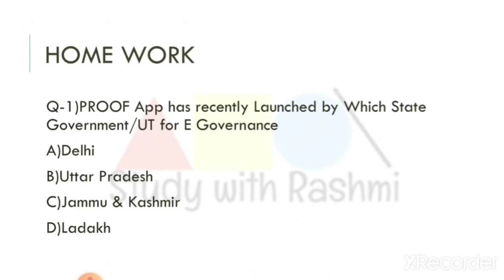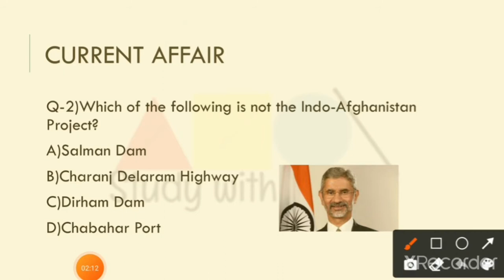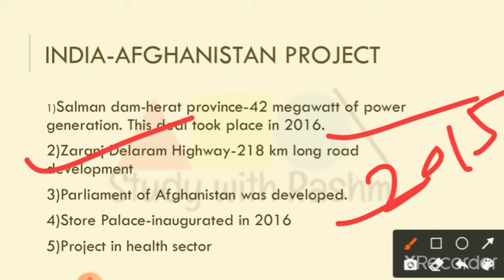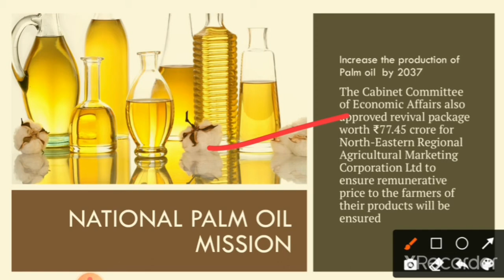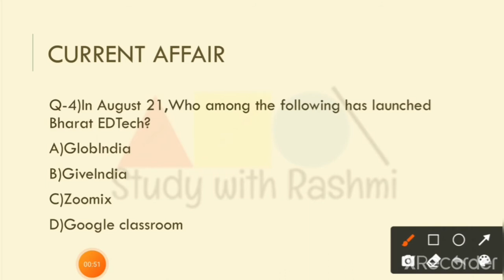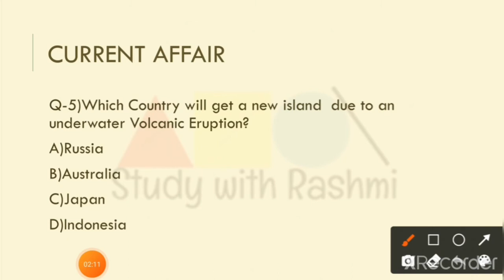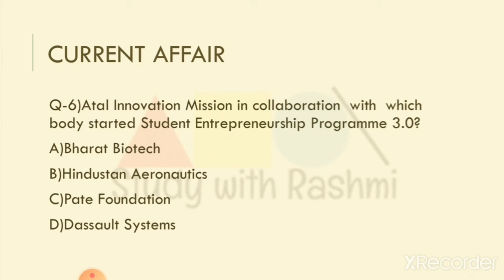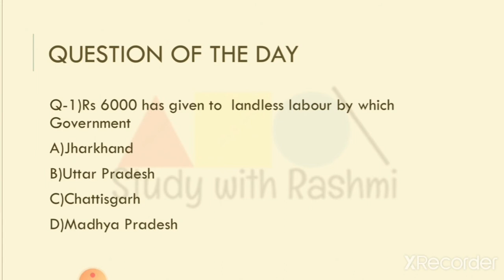20 August 2021Current Affairs |Salman dam|UPSC |BPSC|Banking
from The Hindu,PIB,Economic Times,DD news

PDF at Gmail
Please double click the icon ,you will reach channel and see the play list for all month CA